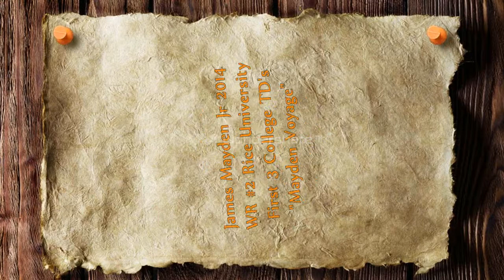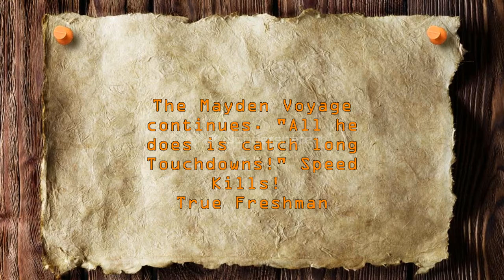Rice University True Freshman Wr #2 James Mayden "The Mayden Voyage"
James Mayden a true freshman Wr at Rice University #2 First 3 touchdowns in his college career. More to come as the Mayden Voyage continues.